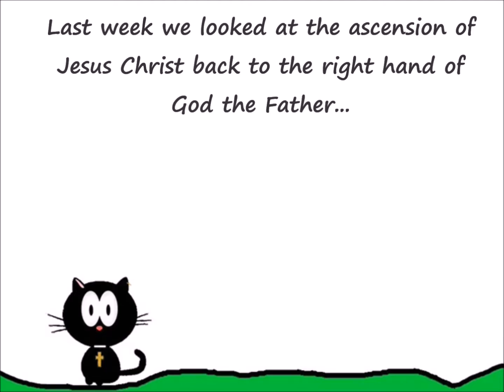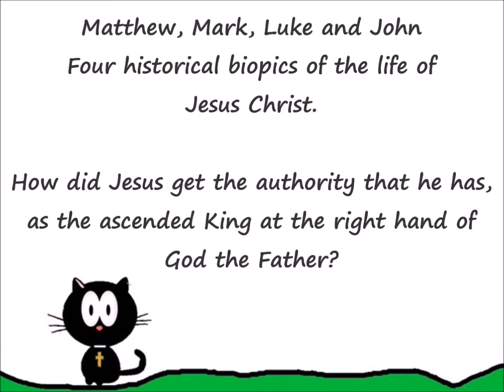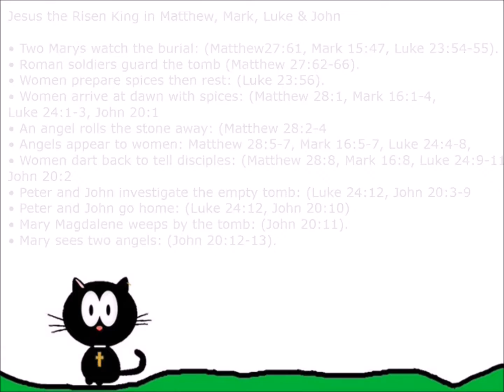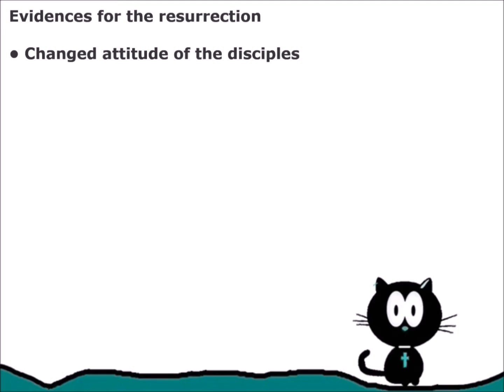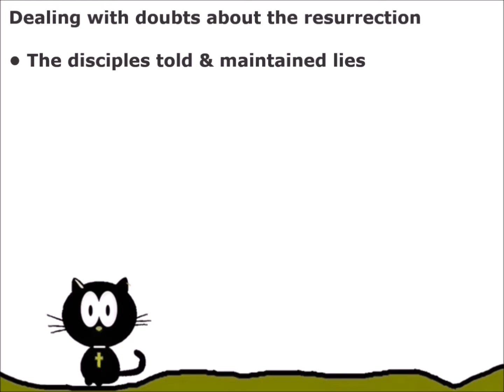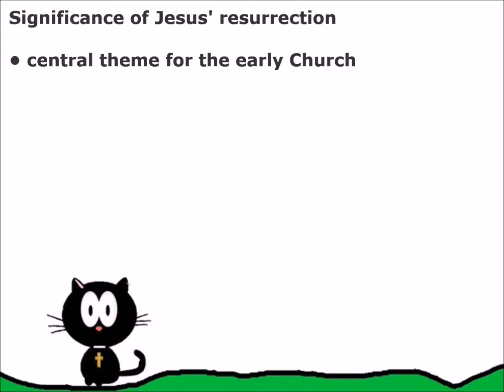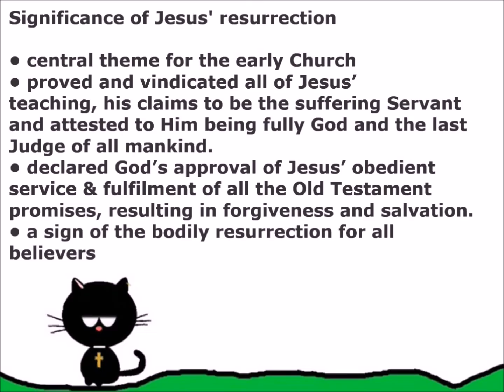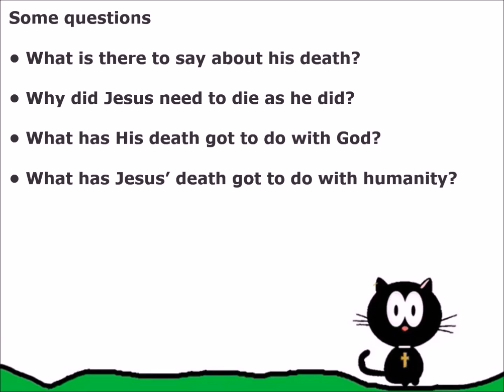Whats It All About Alphy - Christmas Consequences 03. Jesus the Risen King